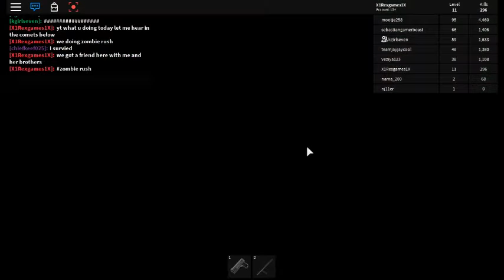roblox zombie rush with friend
play with me on roblox